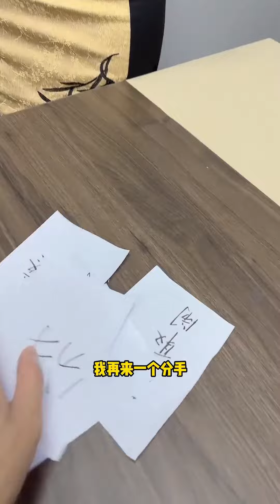劉總和小東玩情侶撲克牌，無論劉總出什麼小東都是分手，你除了分手還會啥？ 【劉可愛】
我们的短剧是为了为观众提供娱乐，完全遵守平台的使用政策。 劉總和小東玩情侶撲克牌，無論劉總出什麼小東都是分手，你除了分手還會啥？ 【劉可愛】